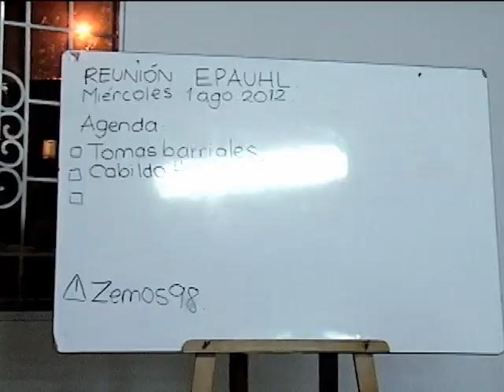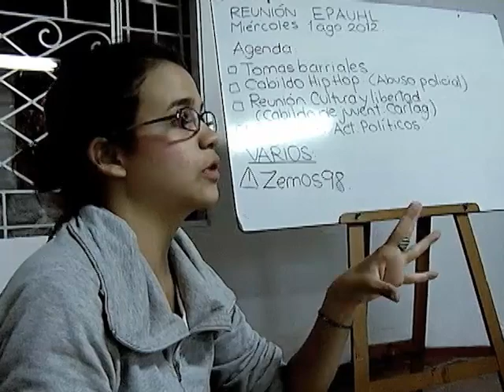U de A - Hidra de Lerna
Como ellos mismos lo definen, la Hidra de Lerna es un colectivo para pensar un mundo distinto, donde el ciudadano se piense a sí mismo como integrante de la sociedad que sufre, que piense el mundo en perspectiva de género, comprometido con el medio ambiente; una nueva ciudadanía que practique la tolerancia como valor revolucionario.